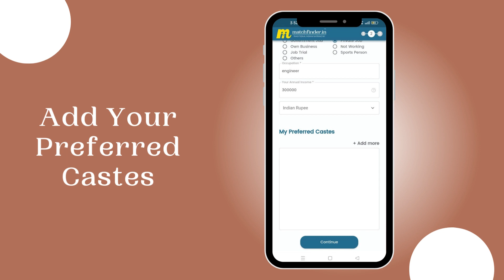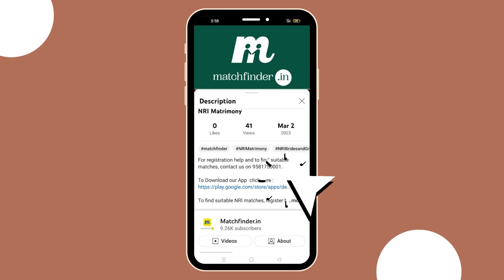మ్యాచ్ ఫైండర్ - యాదవ వివాహ సంబంధముల కొరకై - 9581750001 || Yadava Matrimony